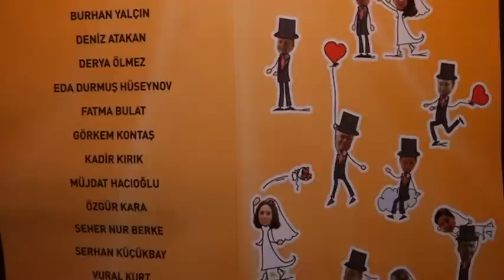Anadolubank Tiyatro Grubu // part 1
Evlilik Aşkı Güldürüyor

Oyuna dair...

Aslında kadın ile erkeğin tutuştuğu bu oyun,

çocukken oynadığımız oyunlar gibi... Bazen mızıkçılık

eder biri, bazen hile yapar diğeri... Galibin hiç önemi

yok ki...

Şimdi bir kadın ile bir erkeğe dışarıdan

bakacaksınız... Başladıkları Aşk oyununu, kuralları

önceden konulmuş evlilik müessesesine nasıl

adapte edecekler, ya da edemeyecekler, onu

göreceksiniz... Aslında onları izlerken, bir çok kadın

ve erkeği, hatta belki de biraz kendinizi

izleyeceksiniz... Ama şu kesin ki, izlerken çok

güleceksiniz... Çünkü EVLİLİK AŞKI GÜLDÜRÜYOR... — Tiyatro Karnaval'da.